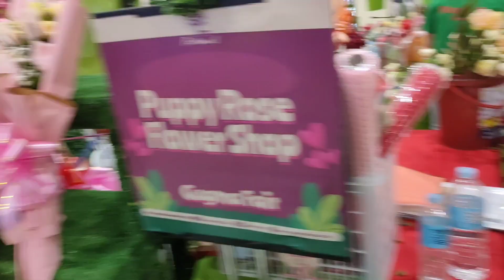How i celebrate my Valentines Day?